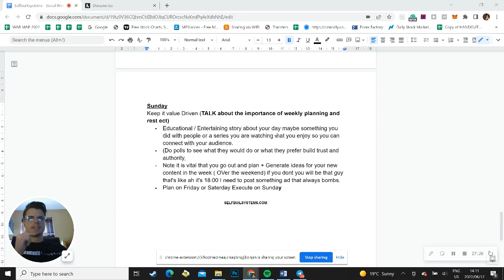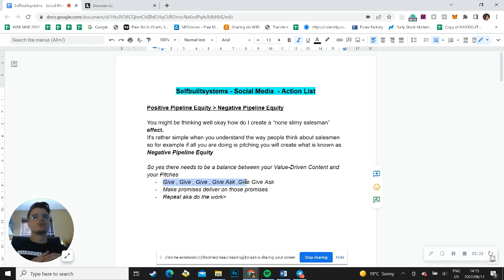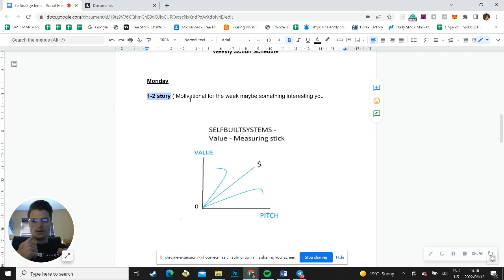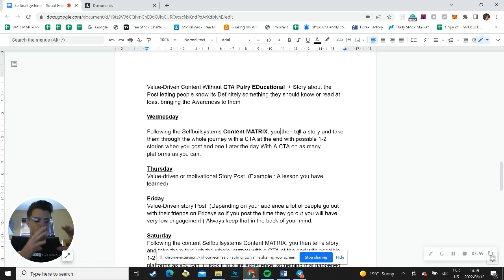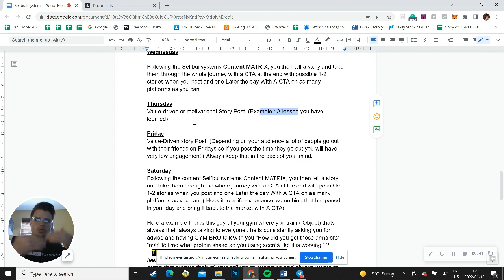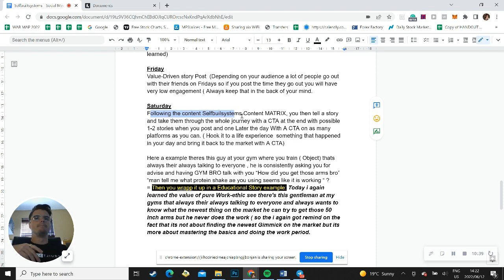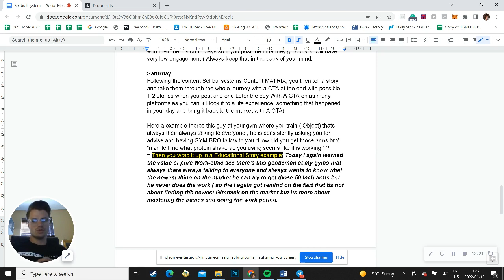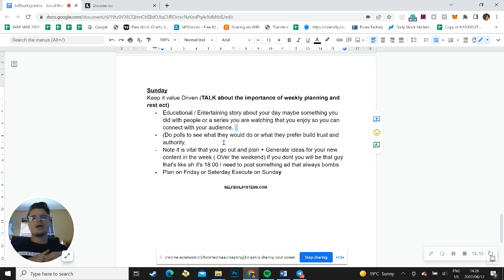How not to be too "SALESY" as Online Fitness Professional - Do this instead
Selling as a Fitness Professional is tricky but something that you should not be scared off I personally sucked at selling in the beginning but once I could understand this one little aspect of Creating IOUs And providing real value that actually has an impact I understood the importance of Content Marketing + It's Free so if you are not Utilizing it I would highly recommend Starting with video-based Content Marketing.

If you would like me or one of our highly trained consultants to help you with Content Marketing, systemization, or Infrastructure book a call and we will walk you through a step-by-step plan you can use to reach your 1st $10k+ month as an Online Fitness Coach.